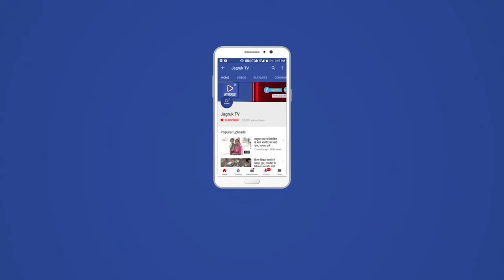जोधपुर : मंत्री गजेन्द्र सिंह शेखावत शनिवार को बिलाड़ा और निंबोल में शोक सभाओं में शामिल हुए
जोधपूर सांसद केन्द्रीय जल शक्ति मंत्री गजेन्द्र सिंह शेखावत शनिवार को बिलाड़ा और निंबोल में शोक सभाओं में शामिल हुए। उन्होंने बिलाड़ा में आई माताजी मंदिर में दर्शन कर देश में खुशहाली की कामना भी की। इसके बाद केंद्रीय मंत्री जोधपुर पहुंचे और यहां भी अनेक शोक सभाओं में शामिल हुए। दोपहर बाद मंत्री शेखावत दिल्ली रवाना हो गए।
भाजपा जोधपुर संभाग मीडिया प्रमुख अचल सिंह मेड़तिया ने बताया कि जोधपुर सांसद केन्द्रीय जल शक्ति मंत्री गजेन्द्र सिंह शेखावत, राज्यसभा सांसद राजेन्द्र गहलोत, भाजपा प्रदेश उपाध्यक्ष प्रसन्न मेहता, ज़िला अध्यक्ष देवेन्द्र जोशी के साथ शनिवार को सुबह करीब आठ बजे जोधपुर से सड़क मार्ग से रवाना होकर पहले बिलाड़ा पहुंचे। केन्द्रीय  मंत्री शेखावत आई पंथ के धर्मगुरु एवं पूर्व मंत्री माधव सिंह दीवान के ज्येष्ठ पुत्र  लक्ष्मण सिंह के निधन पर शोक सभा में शामिल हुए। उन्होने लक्ष्मण सिंह के चित्र पर पुष्पांजलि अर्पित की और पूर्व मंत्री दीवान से मिलकर पुत्र के निधन पर संवेदना प्रकट की। इसके बाद निम्बोल जाकर राजस्थान युवक कांग्रेस के पूर्व महासचिव स्वर्गीय मोहब्बत सिंह निंबोल के निवास पर पहुंच कर शोक संवेदना प्रकट की। केन्द्रीय मंत्री शेखावत ने पुष्पांजलि अर्पित की और परिवार के सदस्यों से मिलकर संवेदना जताई